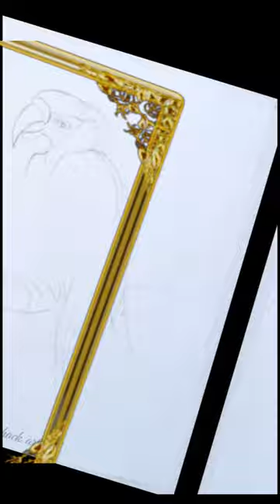Macaw 🦜Drawing 😊😁 easily draw by watercolor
(new creative art)